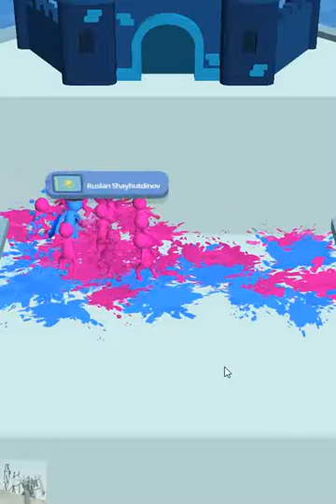Join Clash 3D | New Avatar ALL LEVELS up grade Max LVL world record best reward #10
Epic survival run! The adventure race will keep you focused and putting your best to the end! Race, Clash and Win! 🏆

Gather your gang together, run 🚀 against the crowd and clash with rival teams!

THE BIGGEST CLOUD COLLECTION
Start running alone 🏃‍♂️ and gather everyone on the road to collect a large crowd. Lead your team through all sorts of moving, rotating, 🌪️ and expanding obstacles 😈. Calculate your run on the road and save as many members of the crowd as possible.

RACING THROUGH ANIMALS
Let's see how far you can go in this crazy survival race! Dodge the swinging axes and giant crushing orbs! 🖲 Avoid freaky circular saws, chết deadly red buttons and a thorny abyss to reach the finish line.

THE LAST WINNING COST
Lead the crowd until you reach the castle at the end of the level. Crush your opponents in the final battle 😬 and capture the fortress!

HOW TO PLAY
⭐ Gather the biggest crowd you can 🏃‍♂️🏃‍♀️🏃
⭐ AVOID ⚡ obstacles
⭐ COLLECT the keys 🗝️
⭐ INDICATOR 🤼 directly
⭐ FIGHT against tycoons 👹
⭐ HOLD THE castle 🏰

GAME FEATURES
⭐ Survival city game 🚦
⭐ Lots of unique levels 🕹️
Chết Deadly traps 😵 and impenetrable obstacles
⭐ Graphics ✨ bright crisp
Vuốt Extremely smooth swipe control 🎮
⭐ Color explosion 😋 full satisfaction
⭐ Rewards 💰 and gifts

And this is just the beginning ... Many levels and pitfalls and obstacles full of art coming soon!

Do you think you have the guts to put your crowd through these crazy obstacles? Download the game to test your luck today! 🤩

We look forward to hearing from you all! Please leave your review so we can continue to improve this game even better.